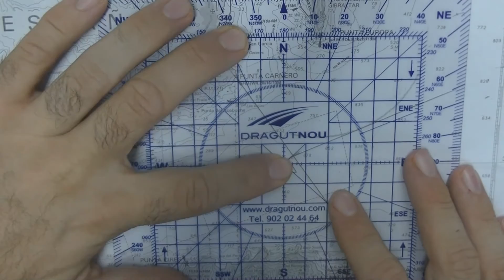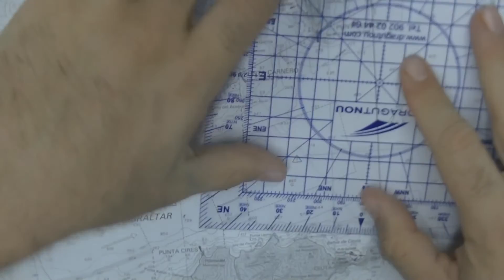Navegación 6 - Lineas de Posición / Navigation 6 - Position Lines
ESPAÑOL
Aprende a emplear de manera correcta las l#ineas siguientes líneas de posición: enfilación, oposición, distancia a un punto, línea isobática, demora y marcación que son necesarias en la elaboración de cartas náuticas.

ENGLISH
Learn how to correctly use the following lines lines Position: Leading , opposition , distance to a point, isobática line , dial delay and which are necessary in the production of nautical charts .